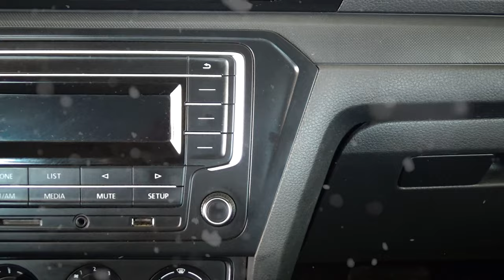Volkswagen / Gol / 2019 - 4421